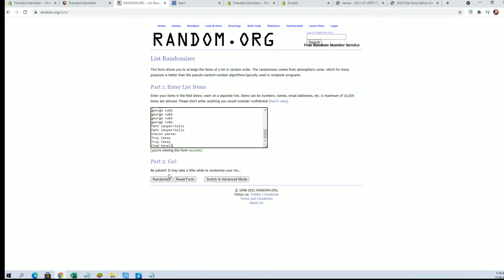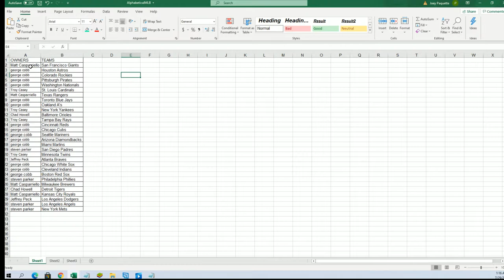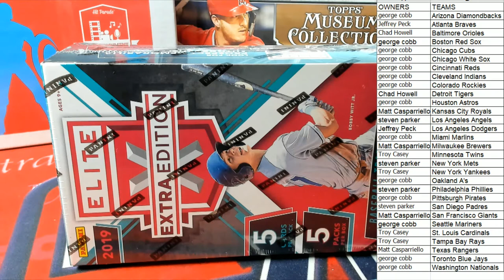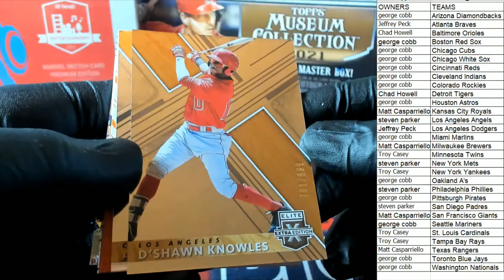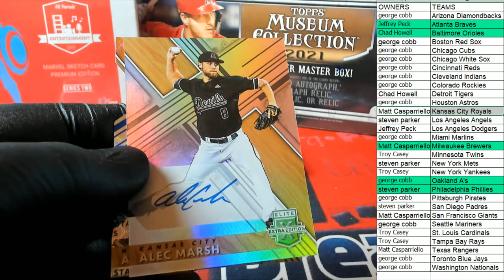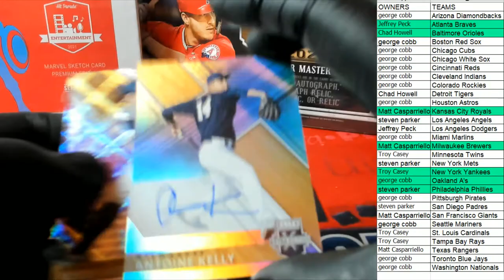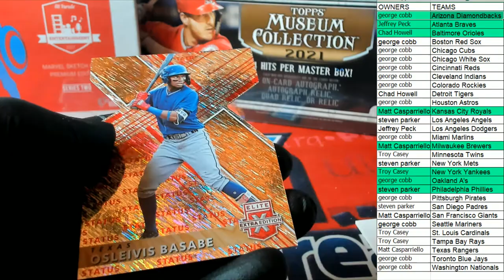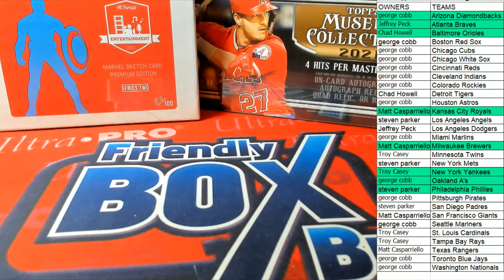2019 Panini Elite Extra Edition Baseball Hobby Box ID 19EXTRAED652